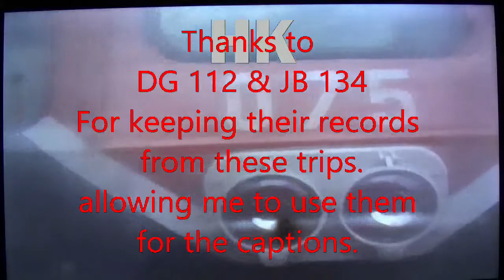IRELAND TRIP 2007 Part 3